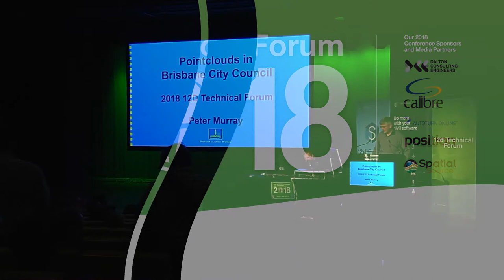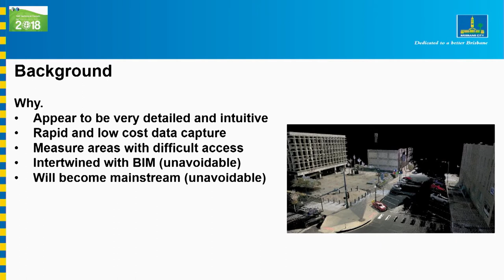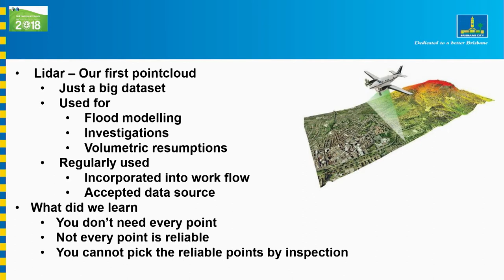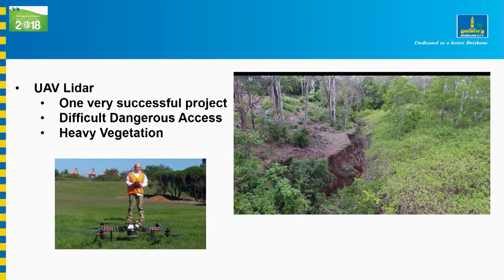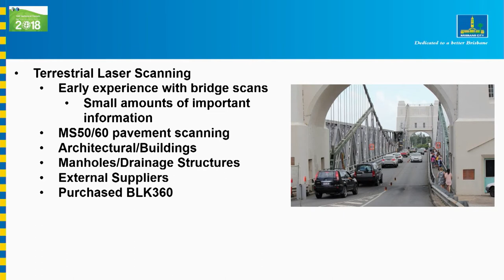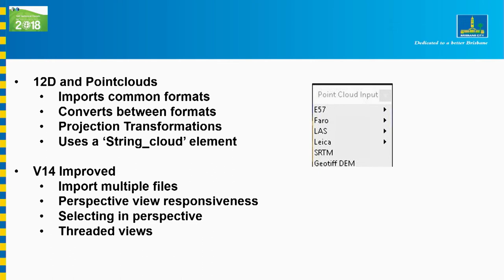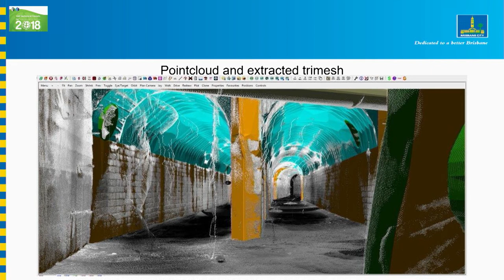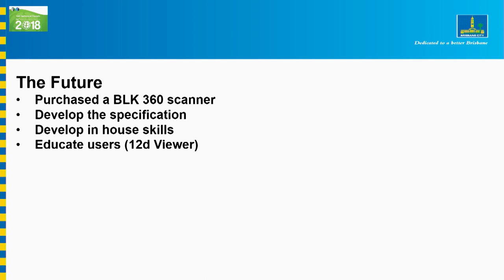Point Clouds at Brisbane City Council - 12d Technical Forum 2018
00:06 Introduction
02:12 Background on point clouds - what they are, how we acquire them, why we use them (and when we don't)
07:21 Using LiDAR to collect a dataset (and what they've learnt), and reduction of ALS points
14:13 UAV LiDAR
15:24 Mobile Laser Scanning
16:13 UAV Photogrammetric Pointclouds
17:22 Terrestrial Laser Scanning
19:17 What BCC has learnt so far23:42 Point cloud outputs/uses
24:18 12d Model and point clouds
24:52 Point cloud functionality
25:10 Where things are at/investigating ways to use point clouds/BCC examples
32:10 Future plans/closing remarks

Peter Murray spoke to our 2018 Technical Forum delegates about Brisbane City Council (BCC)’s use of Point Clouds in 12d Model software.

A point cloud is just a huge collection (thousands-billions) of points – they’re unrelated despite looking like they’re related. The enormous scale causes issues – bigger projects lead to more things that can go wrong. Point clouds have been in use since the mid-1990s…which gives some pause as to whether they’re still as relevant as they’re sometimes deemed to be.

Held in Brisbane on 29-31 July, the sold-out 12d International Technical Forum 2018 was attended by over 530 people across the three days and nights. Attendees could attend four rooms of technical talks, case studies, networking sessions and  "Birds of a Feather" sessions.

Many thanks to our Media Partner, Position Magazine/Spatial Source, our Gold Sponsor, Dalton Consulting Engineers, our Bronze Sponsor, AutoTurn Online, and our Innovation Awards Sponsor, Calibre!